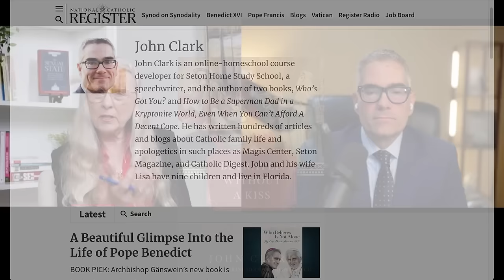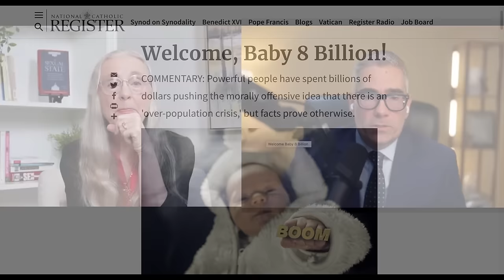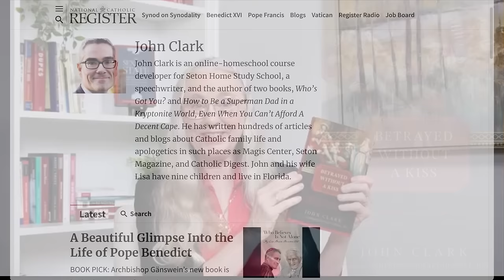Annulment Explosion: What's Going On? | John Francis Clark on The Dr J Show ep. 208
John Clark is a columnist, ghostwriter, and has served as a speechwriter for candidates for the U.S. House, U.S. Senate, and President. He has authored two books on fatherhood and written approximately five hundred articles and blogs about Catholic family life and apologetics in such places as The National Catholic Register, Seton Magazine, and Magis Center. He is also an online course developer for Seton Home Study School. He was homeschooled by his mother, Dr. Mary Kay Clark, and holds a degree in Political Science and Economics from Christendom College. He and his wife Lisa have nine children and live in central Florida.

John’s book, “Betrayed without a Kiss: Defending Marriage after Years of Failed Leadership in the Church”:

This episode of The Dr J Show may also be seen on the following platforms:

TheRuthInstitute.Locals.com